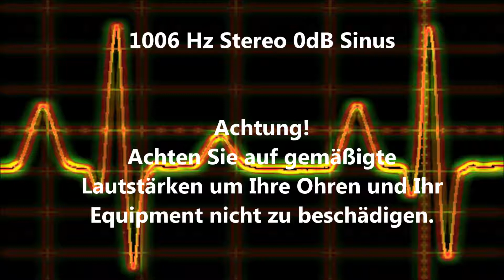1006 Hz Sinus Ton Test 0dB Stereo Piepton Wave Ton